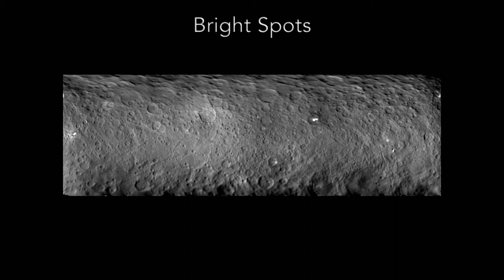i C CeresPanel Discussions - May 9, 2015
Listen to the discussion as partcipants of the i C Ceres celebration ask questions of  NASA mission scientists & engineers Alan Stern, Carol Raymond, Jim Green, Claudia Alexander, & Dante Lauretta  to discover  more about current and new missions that are uncovering some of the secrets of our solar system.